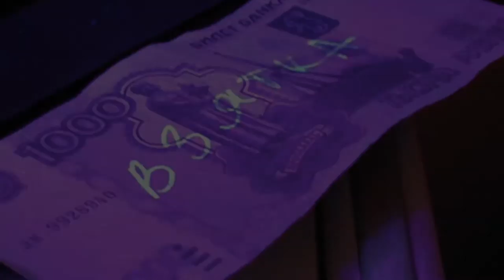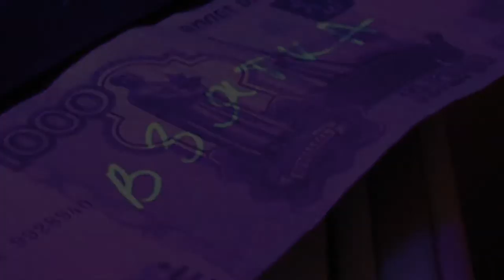Россия - страна добрых и отзывчивых людей.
ПОМОЩЬ КАНАЛУ Инвалиды Россия Disabled in Russia !